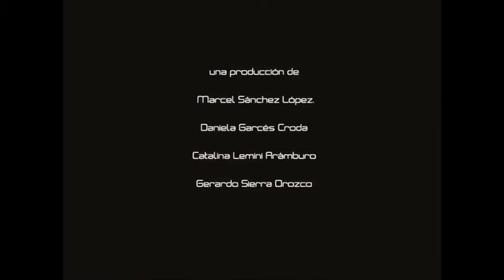Entrevista: En los zapatos de... "María de los Ángeles Leal" (otoño 2010)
Marcel Sánchez, Catalina Lemini, Gerardo Sierra y Daniela Garcés, estudiantes de la Licenciatura en Comunicación, simulan una entrevista con María de los Ángeles Leal, quien les comparte sus experiencias en la producción de programas TV, así como las implicaciones legales de su trabajo.